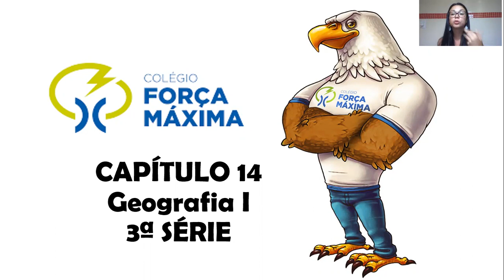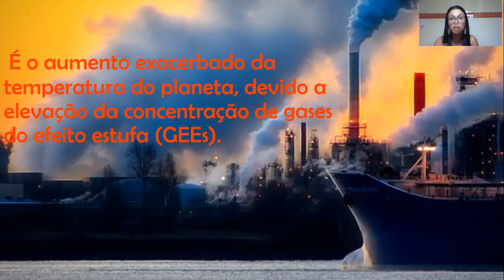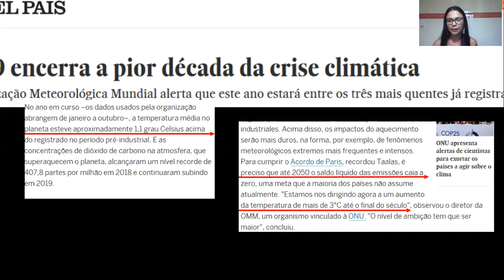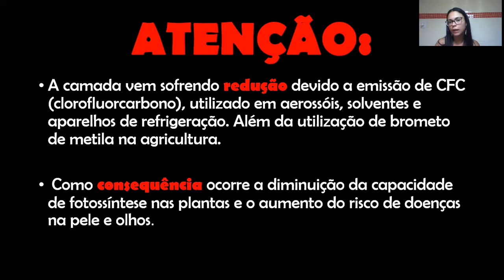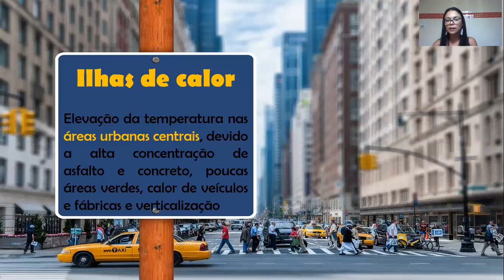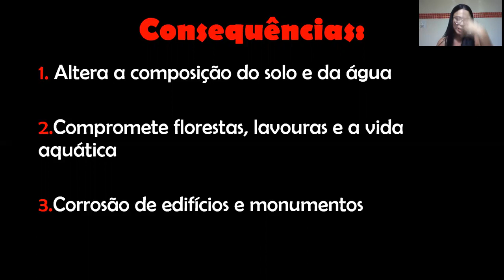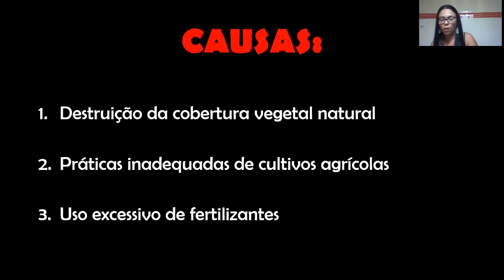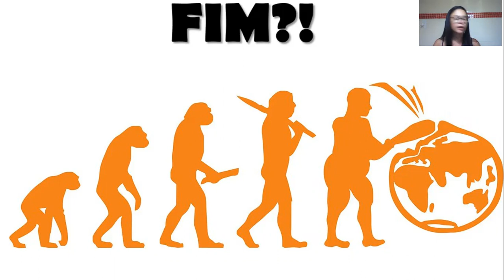3ª série CAP 14 GEO I